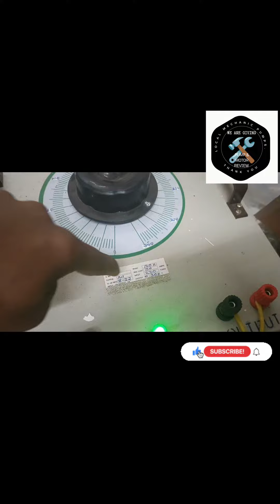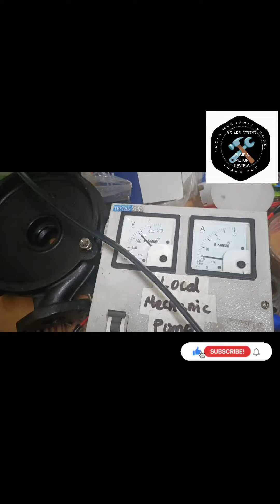Single phase auto transformer use? ( benefits & voltage change)